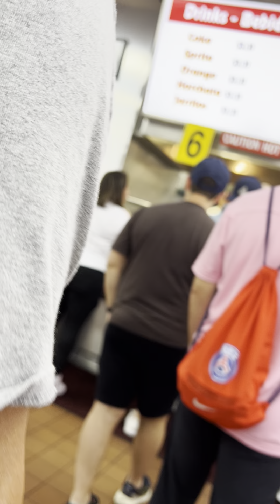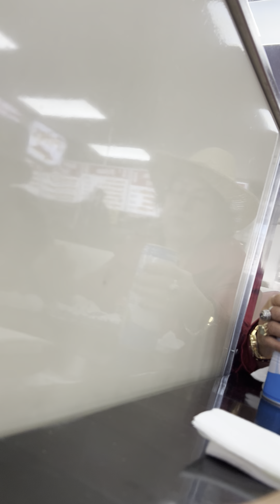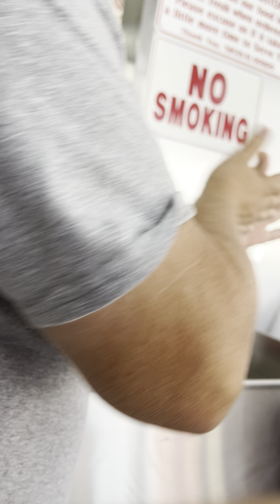Eating at tacos el Gordo in Vegas